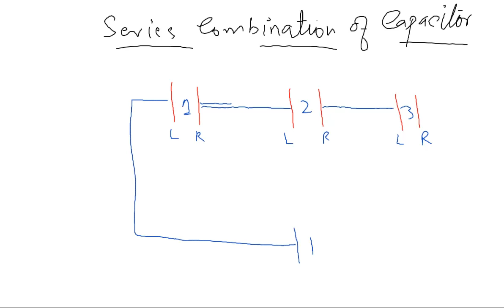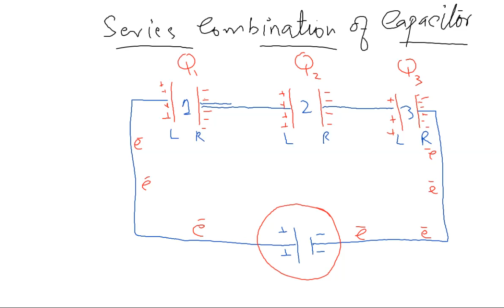Series Combination of Capacitor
Series Combination of Capacitor in Urdu.